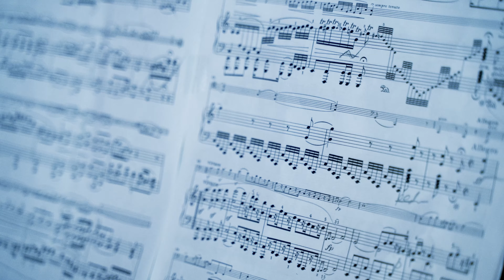🎻 V DOLNEJ KRUPEJ OŽIL BEETHOVEN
🎹 V parku krásneho Kaštieľ Dolná Krupá pripravil Trnavský kraj zážitkov hudobný večer pre milovníkov klasickej hudby.

💯 Vynikajúci slovenskí hudobníci predstavili jedinečné skladby velikána Ludwiga van Beethovena, ktorý tvoril aj na našom území.
🌹 V rámci podujatia Rozárium hudby boli možné aj prehliadky SNM-Hudobné múzeum.
🎵 Vypočujte si krásne melódie v rekapitulačnom videu.